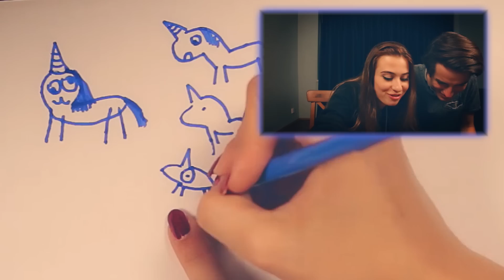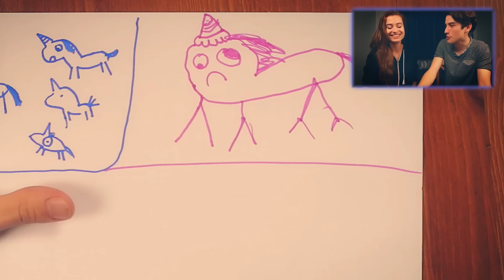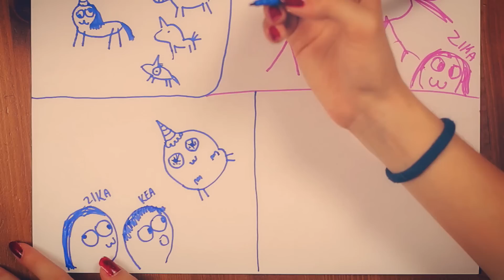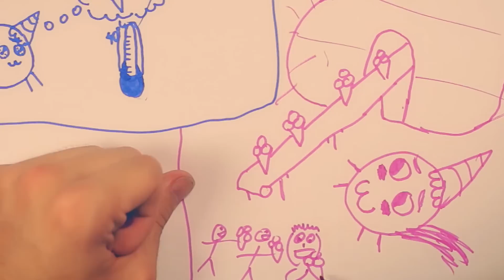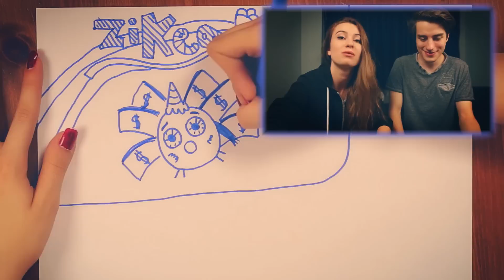PŘÍBĚH JEDNOROŽCE! - Speedart příběh 5 | KEA & Lady Zika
● Nezapomeňte na LIKE pro další díly. :-)

● Programy (Programs):
- Open Broadcaster Software (natáčení na PC)
- Adobe Premiere Pro CC 2015 (úpravy a střih)
- Sizer (úpravy rozměrů videa)
- Audacity (nahrávání mikrofonu)

- Behringer C-1U (mikrofon k PC)
- Canon EOS 6D (natáčení obrazu sketchů a webka)
- Rode VideoMic Pro (nahrávání zvuku sketchů)